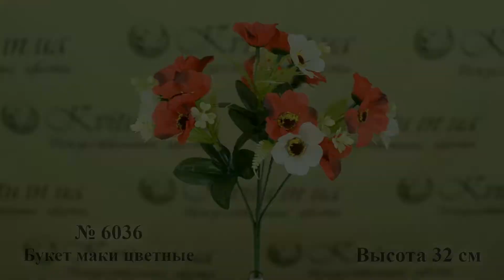3D Обзор Букета 6036 Маки Цветные, 32 см